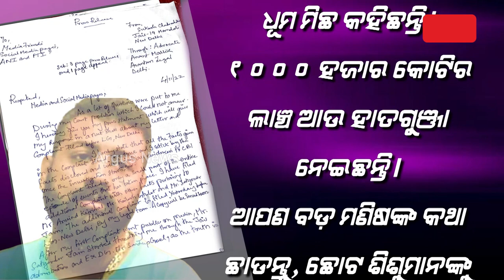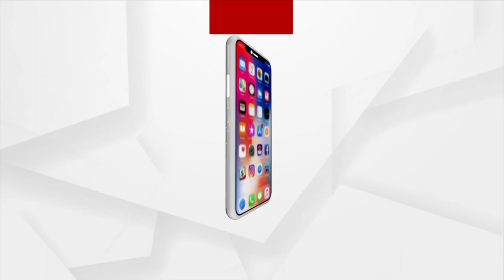ମୁଖ୍ୟମନ୍ତ୍ରୀ କେଜରୀଓ୍ବାଲ ଓ ଆପ୍ ସରକାରଙ୍କ ବନ୍ଦନା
ଏଭଳି ସଙ୍ଗୀନ ଅଭିଯୋଗ ଫର୍ଦ୍ଦରେ ଦିଲ୍ଲୀ ମୁଖ୍ୟମନ୍ତ୍ରୀ କେଜରୀଓ୍ବାଲ ଓ ଆପ୍ ସରକାରଙ୍କ ବନ୍ଦନା କରିଛନ୍ତି ଦିଲ୍ଲୀର ତିହାର ଜେଲରେ ସଜା କାଟୁଥିବା ଅଭିଯୁକ୍ତ ସୁକେଶ ଚନ୍ଦ୍ରଶେଖର। ସୁକେଶ ୨୦୦୦ କୋଟି ଟଙ୍କା ଠକେଇ ଅଭିଯୋଗରେ ବନ୍ଦୀ ଅଛନ୍ତି ।  ଆଉ ଉପରୋକ୍ତ କଥାକୁ ଚିଠିରେ ଲେଖିଛନ୍ତି ।